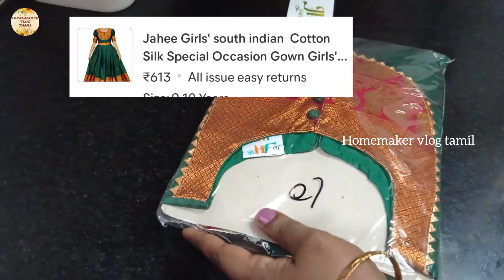meesho வில் நான் வாங்கிய பொருட்கள்#5